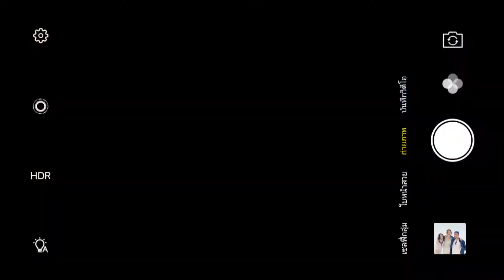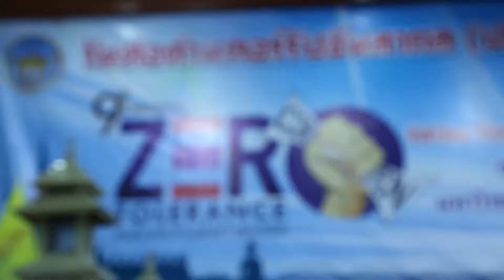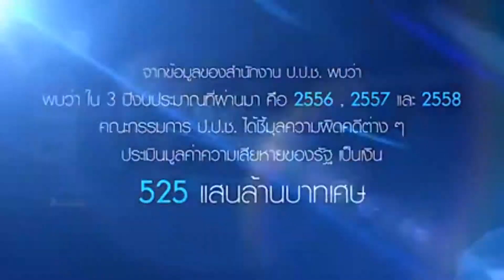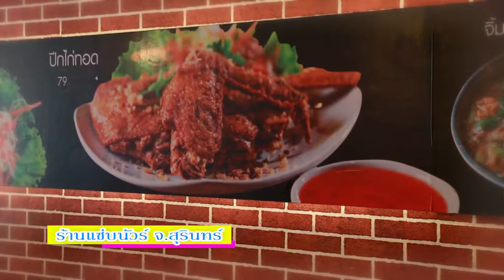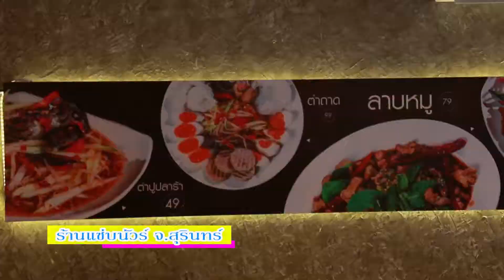รายการ สนั่นลั่นทุ่ง 23/12/60